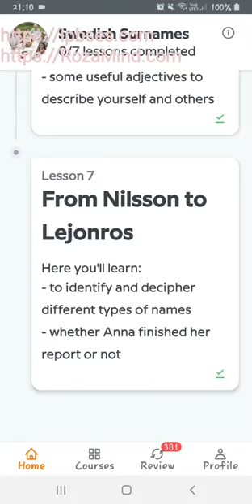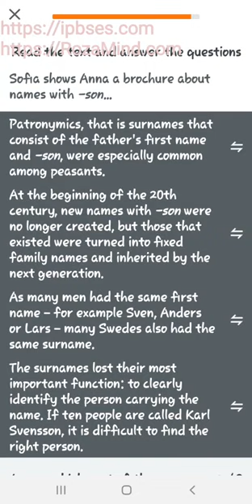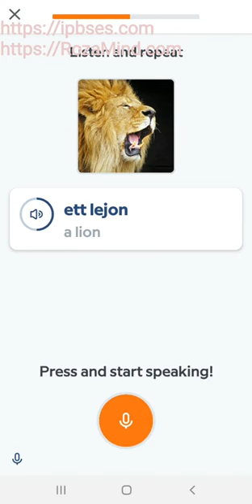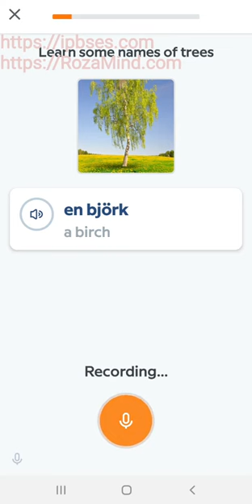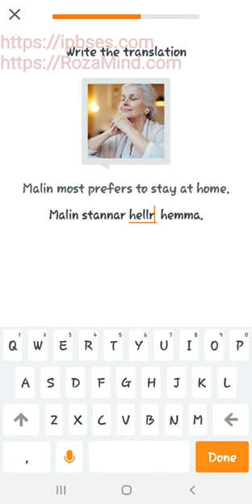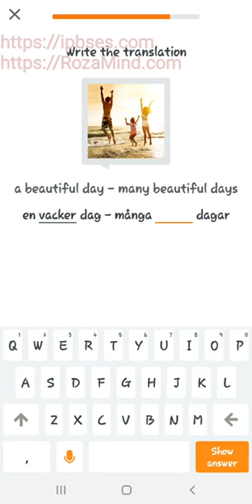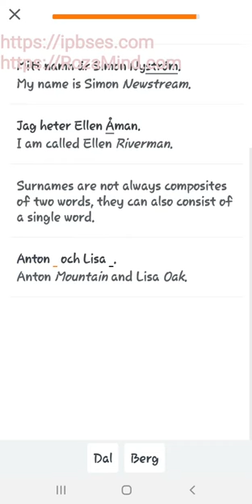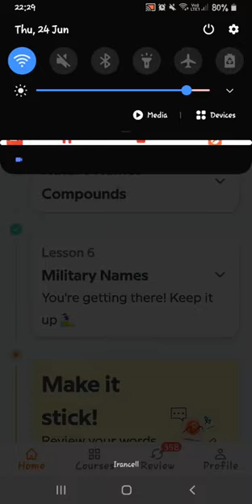آموزش زبان سوئدی: تمرینات جدید/ سوم تیر 1400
آموزش زبان سوئدی به روشی بسیار ساده با استفاده از نرم افزارهای آموزشی کلمات و جملات آموزش زبان سوئدی از سطح پایه